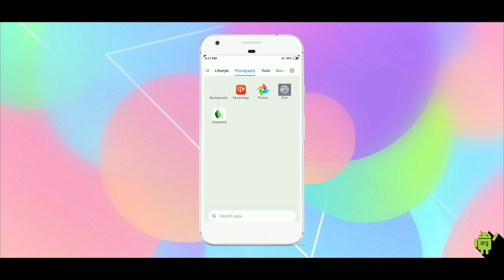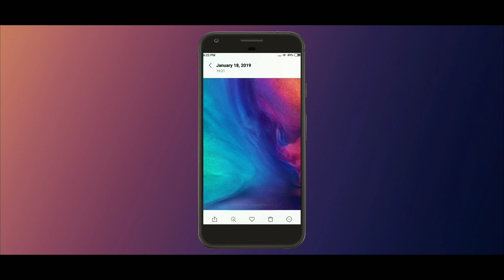Redmi Note 7 pro | Xiaomi | Nova Setup | MiUI 10 | android Pie | android organisation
Sup! Guys welcome to android organisation, Here's the Homescreen set-up of Redmi Note 7🔥

Basic Introduction to the smartphone;
Redmi Note 7 smartphone was launched in January 2019. The phone comes with a 6.30-inch touchscreen display with a resolution of 1080 pixels by 2340 pixels.
The Redmi Note 7 is powered by 2.2GHz processor and it comes with 3GB of RAM. The phone packs 32GB of internal storage that can be expanded up to 256GB via a microSD card.
The Redmi Note 7 packs a 48-megapixel primary camera and a 5-megapixel secondary camera on the rear and a 13-megapixel front shooter for selfies...